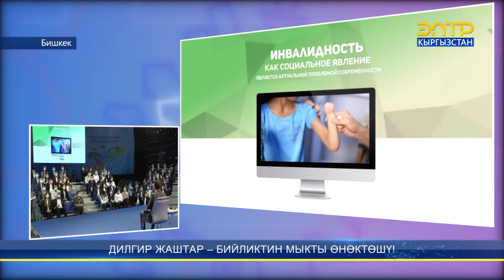ДИЛГИР ЖАШТАР – БИЙЛИКТИН МЫКТЫ ӨНӨКТӨШҮ!